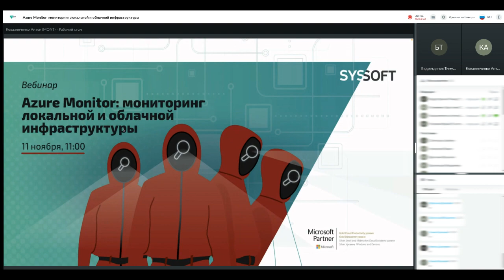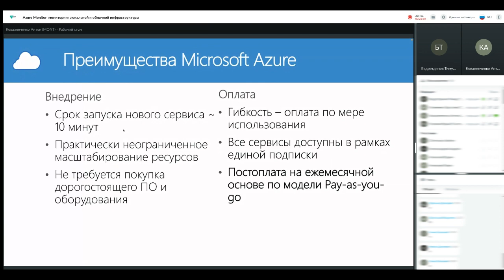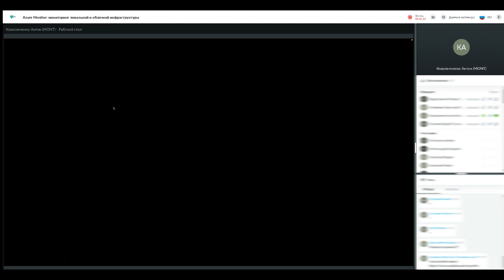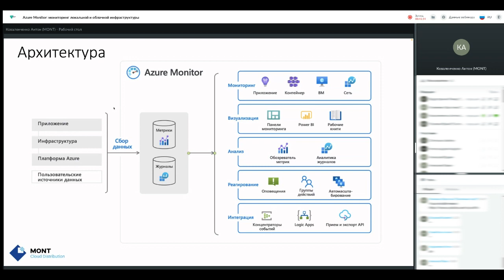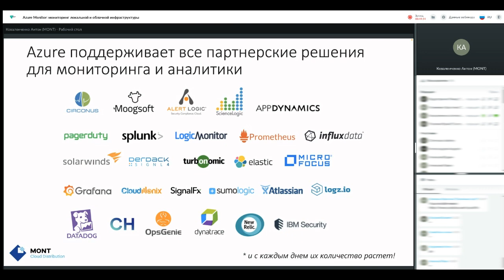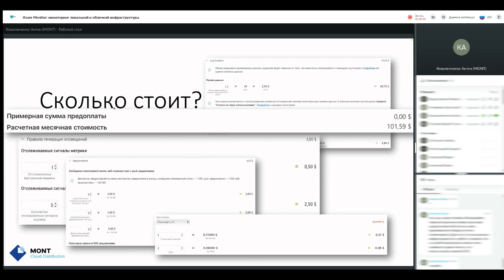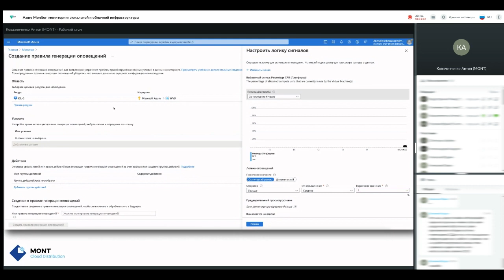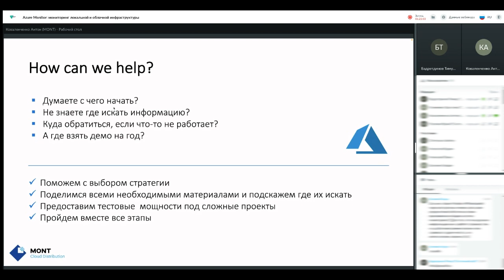Azure Monitor: мониторинг локальной и облачной инфраструктуры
Получить на почту (скачать) доклад (презентацию) спикеров в PDF и именной сертификат участника